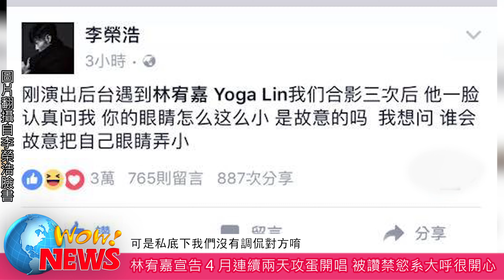林宥嘉宣告4月連續兩天攻蛋開唱 被讚禁慾系大呼很開心(20170104)